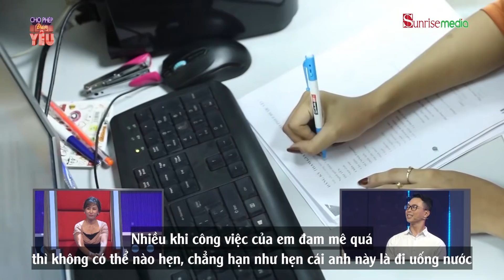Cô gái trẻ thu nhập 20tr/tháng gây sốc mới món báu vật chứng minh sự trinh trắng